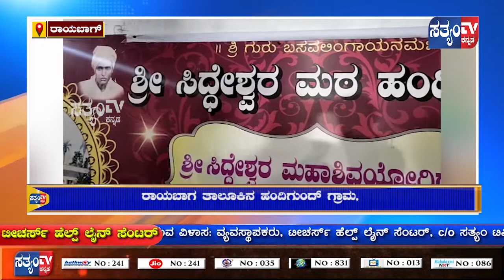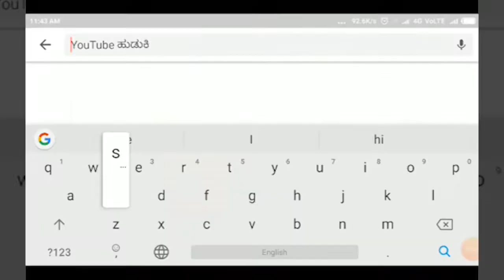RAIBAG- ಹಂದಿಗುಂದ ಶ್ರೀ ಸಿದ್ದೇಶ್ವರ ಜಾತ್ರಾ ಮಹೋತ್ಸವ.||SATYAM TV KANNADA